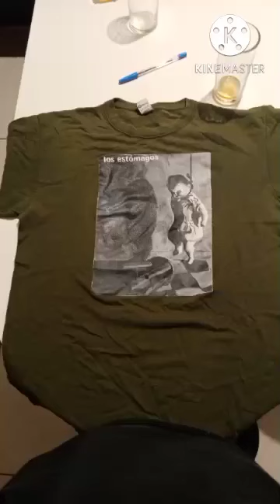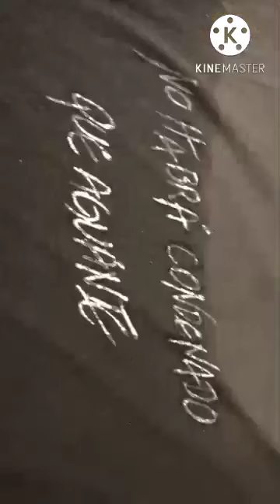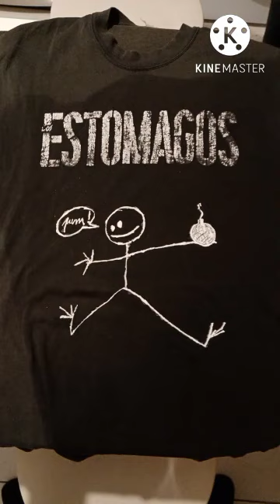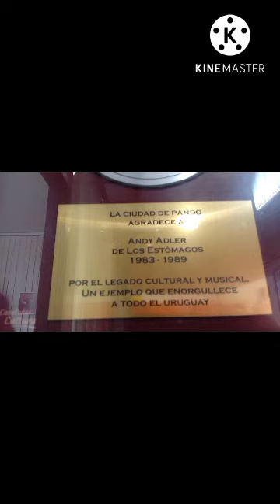SALUD ESTÓMAGOS! AÑO 1988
1. ERRANTES 00:00
    2.GRITAR 02:53
    3.GRITO POR ELLOS 05:36
    4.FRÍO OSCURO 08:01
    5.TORTURADOR 10:18
    6.SÓLO 12:06
    7.LA VENGANZA 15:50
    8.AVRIL 19:37
    9.LA MÚSICA ESTÁ ENFERMA 23:50
    10.MUCHO ALCOHOL Y BORRACHERA 28:03

GRACIAS A MARCELO OLVEIRA POR ESTÁ JOYA. A ALEJANDRO NÚÑEZ POR MEJORAR LA CALIDAD DE SONIDO. LAS FOTOS SON DE LA MUESTRA DE LA BANDA Y DE MARCEL LOUSTOU.

QUÉ LO DISFRUTEN!

"LOS OCHENTEROS"